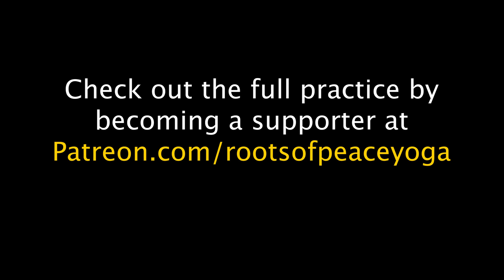Groovy Gratitude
This session is just under an hour and focuses on cultivating gratitude towards yourself and those in your world.

Take the full class and many more